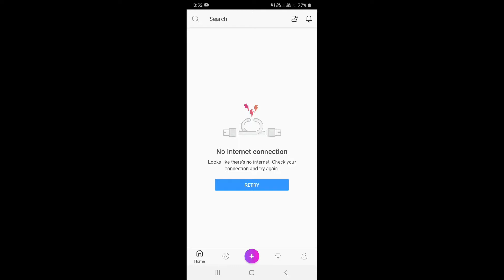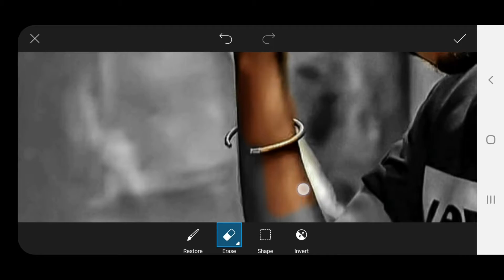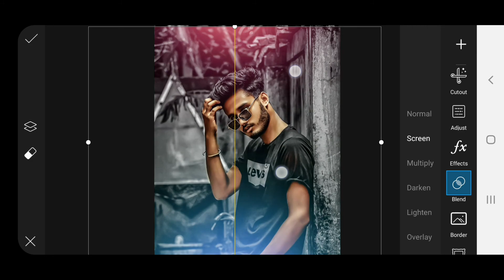Instagram Viral Photo Editing | Picsart Photo Editing | Picsart Photo Editing Background Change